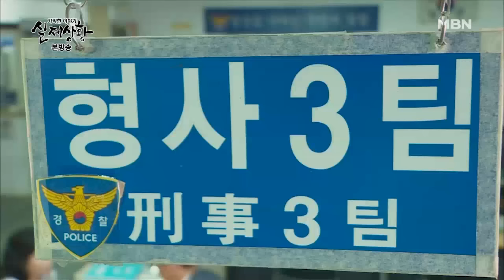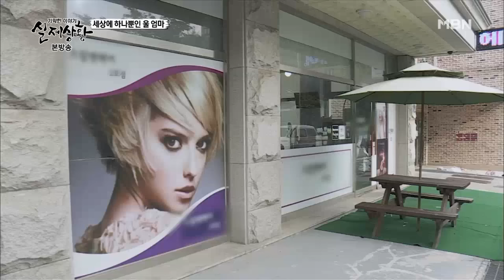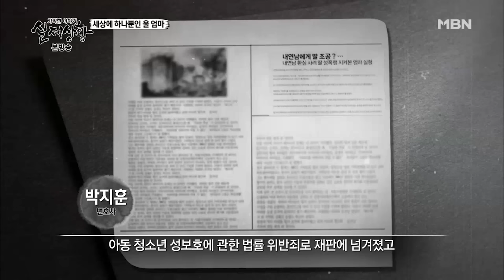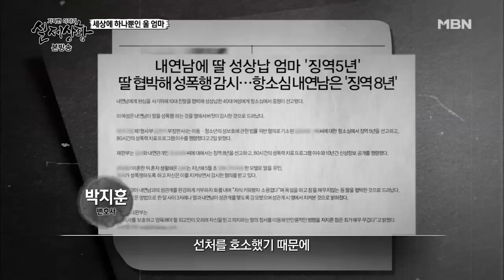[실제상황] 딸과 내연남을 이어주려는 엄마?! [full영상]